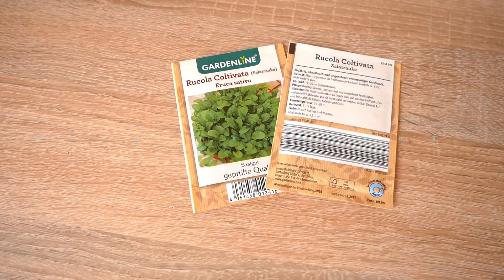Микрозелень Рукколы. Простой способ выращивания витаминной зелени круглый год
Добро пожаловать на мой второй канал Alla Frankfurt Life о растениях, домашних рецептах красоты и здоровом образе жизни!

Присоединяйтесь к группе в Facebook «Рецепты здоровья, красоты и стройности». Здесь Вы найдете полезные рецепты, советы по уходу за собой, здоровом образе жизни, спорте и красоте
Приглашаю Вас в мою группу по уходу за комнатными растениями. Здесь вы можете задавать свои вопросы и делится опытом выращивания, ухода комнатных растений!